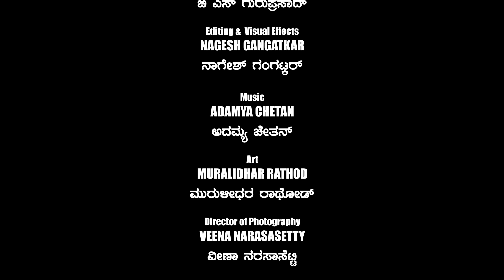88 - ವಕೀಲ ರಶೀದ್ ಕೊಲೆ - ದಾದಾಗಿರಿಯ ಸುಳಿಯಲ್ಲಿ...